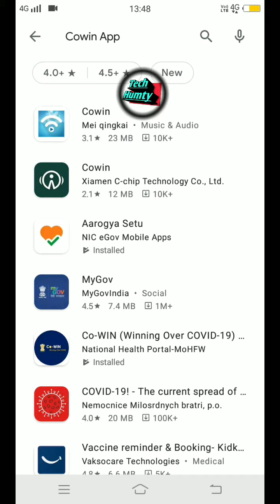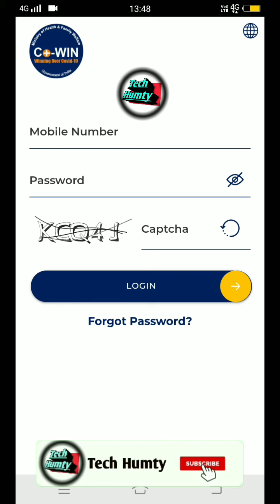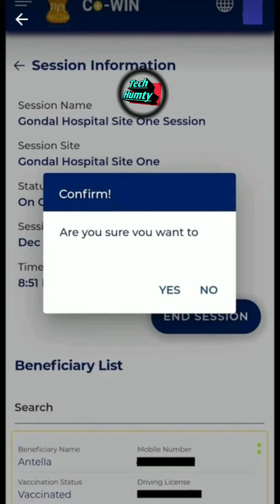कोरोना वैक्सीन के लिये जल्दी करो रजिस्ट्रेसन?।Covid 19 Vaccine with Cowin App|Corona Vaccine